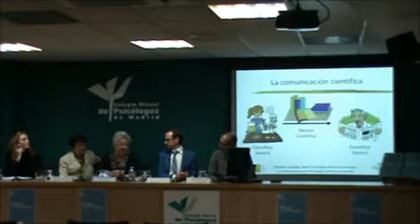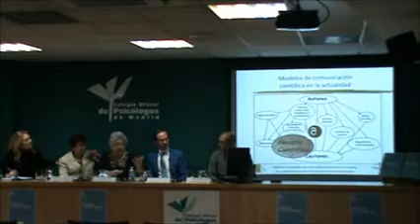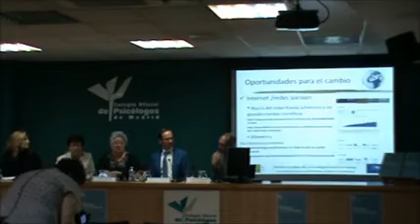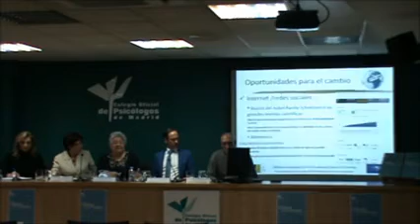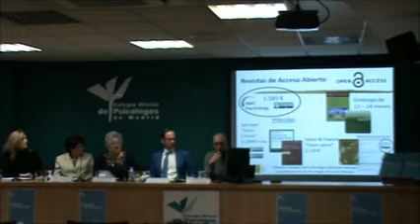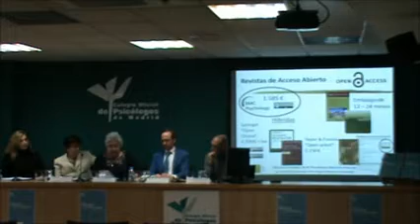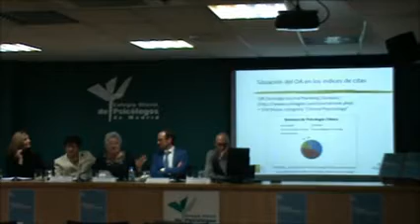Difusión e imagen de la Psicología Clínica en Internet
Mesa Redonda: Difusión e imagen de la Psicología Clínica en Internet